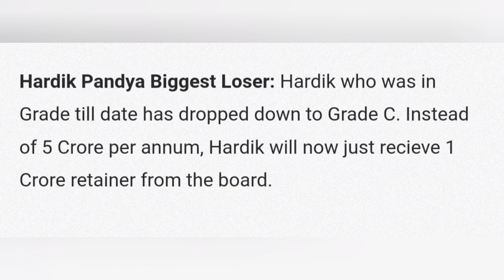ഹർദിക്കിന് ഇനി ഇതിൽ കൂടുതൽ ഒന്നും പറ്റാൻ ഇല്ല💔| Virat Kohli | Ind vs SL | Cricket News Malayalam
Ind vs SL First test updates | Virat Kohli latest news | Ipl News Malayalam| Hardik Pandya |
Latest Cricket Updates :03/03/2022 |
👉👉👉Catch regular Updates here...

 Ipl 2022 Auction Updates 🔥 |

Catch all the Cricket Updates here..

Catch all cricket updates

Music Credits